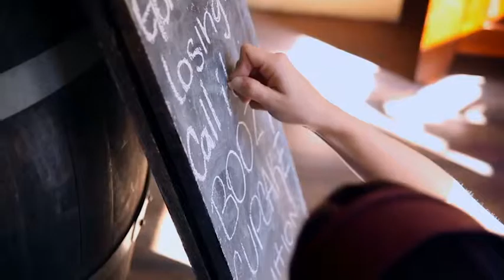Cupcake Bakery Lower Thirds | After Effects Template 6255962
DescriptionIncluded is a Cupcake or Bakery After Effects Template with 4 lower third animations with a cupcake bak... (elements)